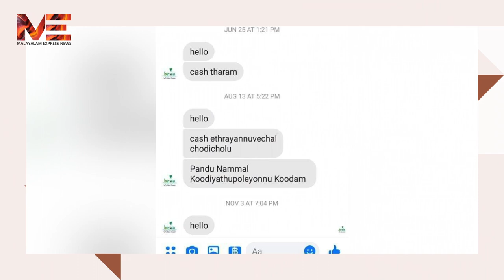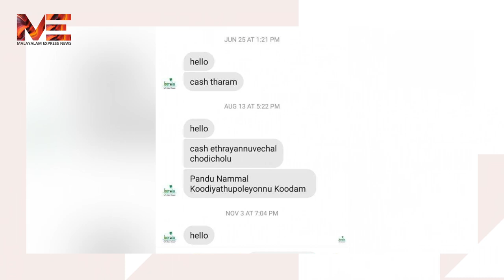'അയാൾക്ക് സ്വന്തം ഭാര്യയിൽ നിന്നും തൃപ്തി ലഭിക്കുന്നില്ലെന്ന് തോന്നുന്നു; നടി സാധിക|SADHIKA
'അയാൾക്ക് സ്വന്തം ഭാര്യയിൽ നിന്നും തൃപ്തി ലഭിക്കുന്നില്ലെന്ന് തോന്നുന്നു; നടി സാധിക